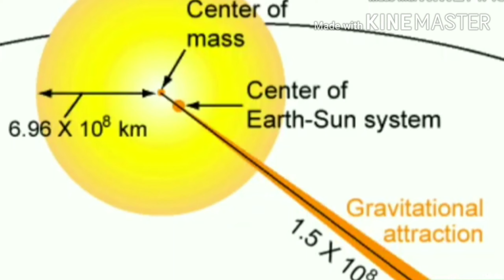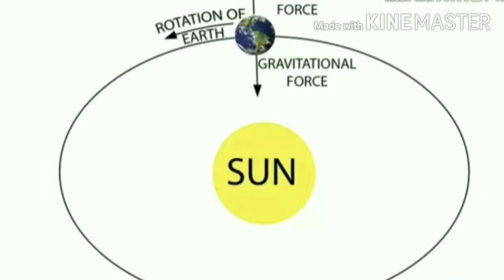பூமியின் மையப்பகுதி || center of the earth || equator || Mr. தபால்காரன்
30/06/2020 = 0014

Mr. தபால்காரன் youtube சேனலுக்கு உங்களை அன்புடன் வரவேற்கிறோம்

 • இந்த உலகத்தில் நடந்தது நடப்பது எந்த ஒரு விசயமாக இருந்தாலும் வீடியோ வடிவில் உங்களுக்கு புரியும் வகையில் கொடுப்பதே எங்கள் நோக்கம்
     (Motivational stories)
நல்ல விஷயங்களை மட்டுமே பகிர படும்

      குறிப்பு :-ஆதாரங்கள் (proof's) இருக்கும் என்றால் மட்டுமே எங்கள் சேனல் லில் ஒளிபரப்ப படும் (TC)

             நன்றி வணக்கம்

இப்படிக்கு
உங்கள் அன்பை
என்றும் மறவாத
           Mr. பாலன்